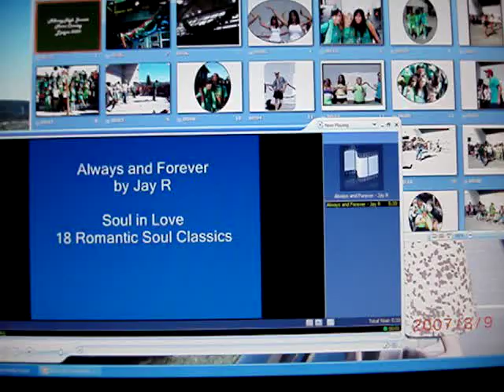Albany High Junior 2009 Home Coming Lipsync 2011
Albany High Junior Home Coming 2009
Lipsync 2011